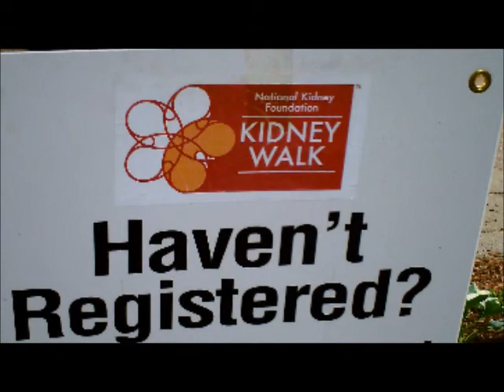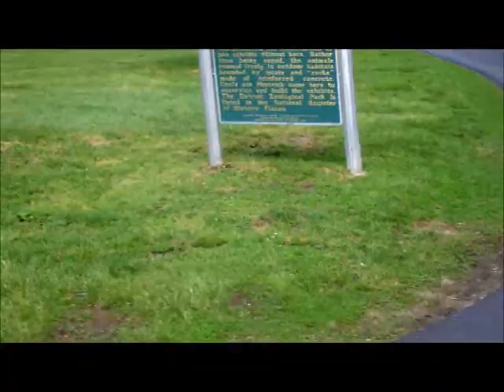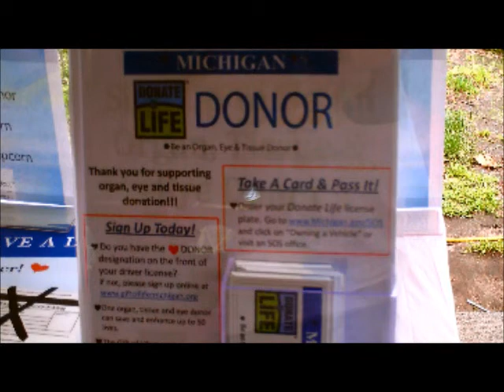kidney walk 2013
WallyBarbers friend needs a Kidney. Detroit Zoo Kidney Walk 2013